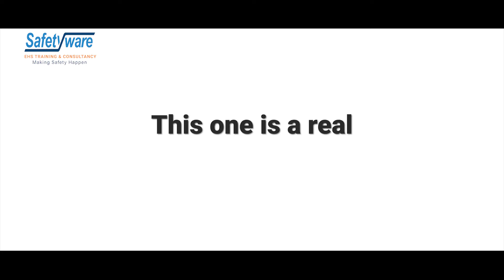Welcome to Your New Office | Work From Home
Welcome to your new office👇
🛏 Bed
🍜 Dining table
🍳 Kitchen
👩‍💻 Sofa
🧐 Do you think your "new office" can increase your productivity?
🚨Your work from home (WFH) is KILLING your back and neck!🚨